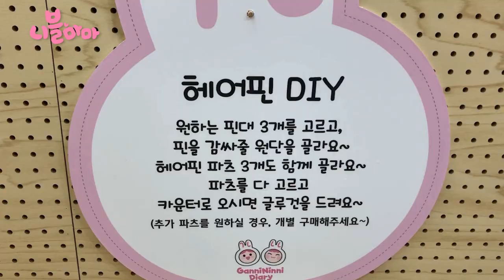간니닌니 아지트 니블리 이용 쿠폰 이벵해요~ 니블리 체험중 하나를 무료로 이용할수 있어요!!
니블마마가 이벵을 해요~

오늘의 이벵 상품은 바로바로
간니닌니 아지트 니블리 이용 쿠폰~!!

니블리에 있는 체험중 하나를 이용할수 있는
쿠폰을 이벵 상품으로 준비했어요~

니블마마 구독은 필수~!!
항상 재밌고 유익한 영상으로 찾아뵐께요~

악플이나 보기 안좋은 댓글은 절대 안돼요~!!
우리 좋은 말, 바른말만 써요~